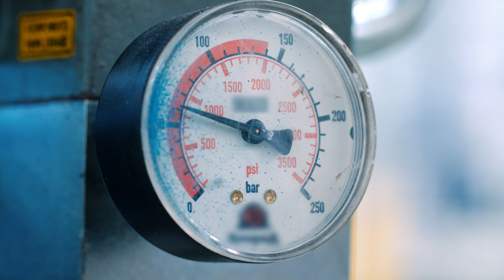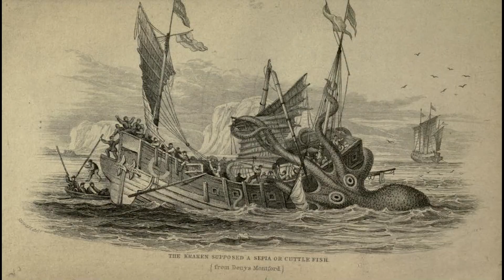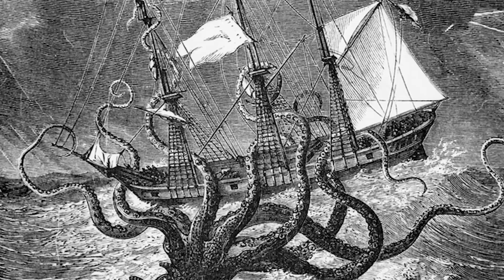Scientists Can't Explain The Gigantism Mystery In Marianas Trench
Dive into the depths of the Mariana Trench, the Mount Everest of the deep sea, where the pressure is so intense it's like being squished by 50 jumbo jets. Discover the incredible creatures that call this mysterious place home and learn why the Mariana Trench is one of the most fascinating spots on Earth.